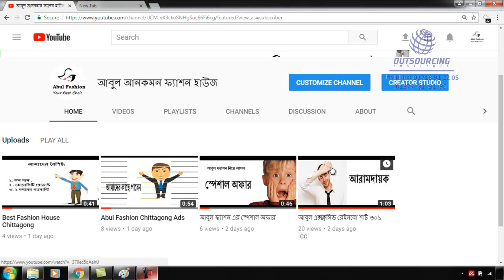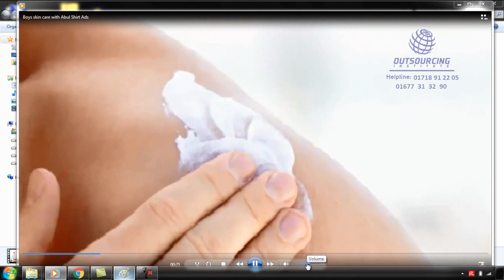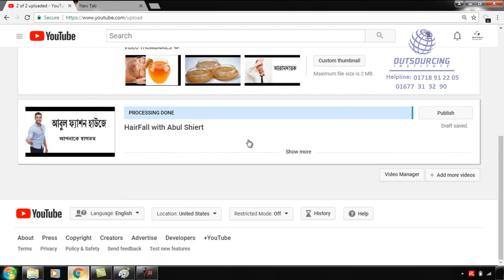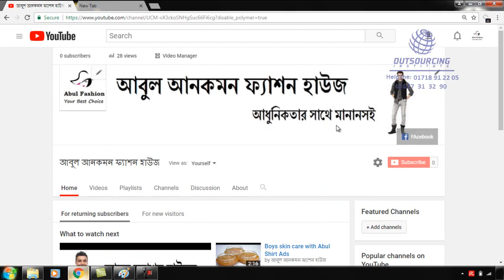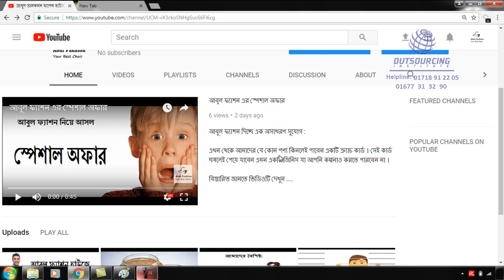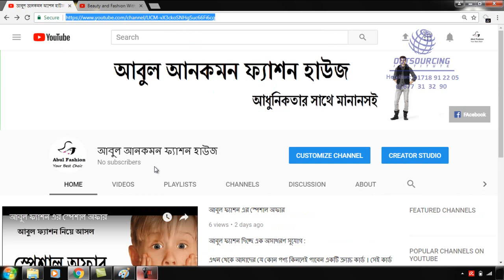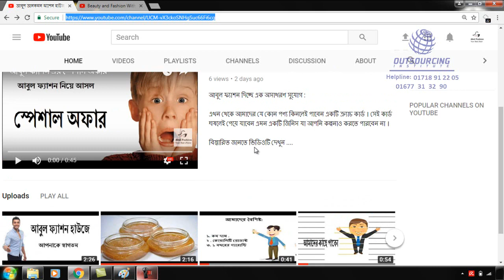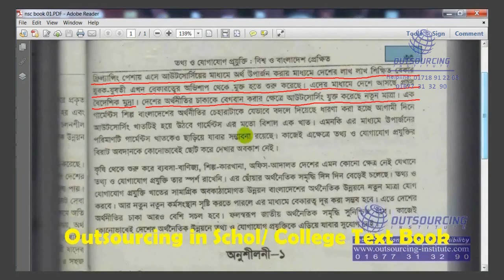YouTube Marketing Full Course | Complete YouTube SEO Tutorial & Tips(Presented By Jamal Sir) Part-36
make money online,youtube seo 2022,
how to rank youtube videos,
youtube seo tutorial,youtube full course,
youtube marketing,youtube seo,youtube,
how to rank youtube videos fast,youtube course,
youtube tutorial,youtube channel create,youtube studio setup,jamal sir
youtube marketing,youtube seo,youtube,
youtube tutorial,youtube channel create,youtube studio setup,jamal sirmake money online,
youtube marketing,youtube seo,youtube,
how to rank youtube videos fast,
youtube course,youtube course 2022,
youtube tutorial,youtube channel create,
youtube studio setup,jamal sirmake money online,
youtube marketing,youtube seo,youtube,
youtube studio setup,jamal sir make money online,
youtube marketing,youtube seo,youtube,
youtube studio setup,jamal sir